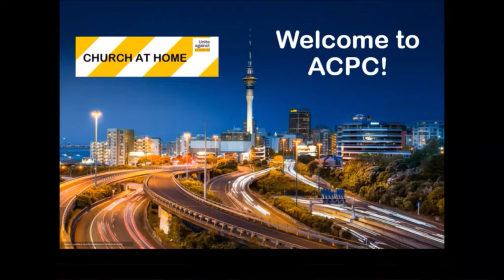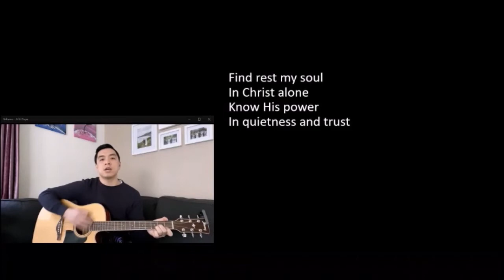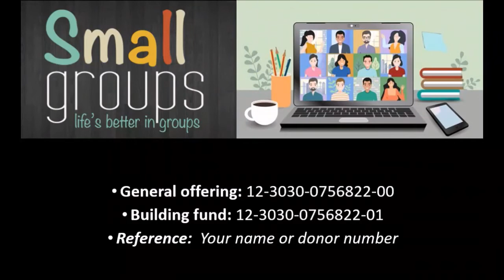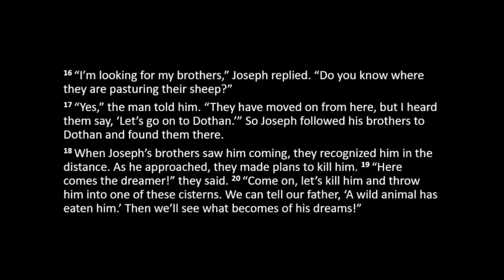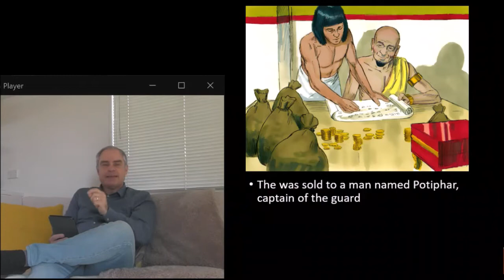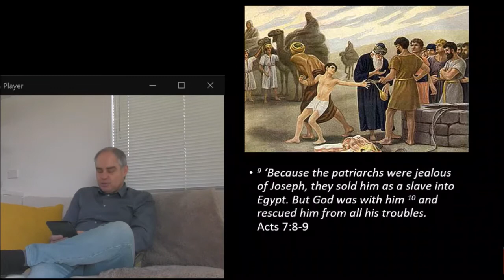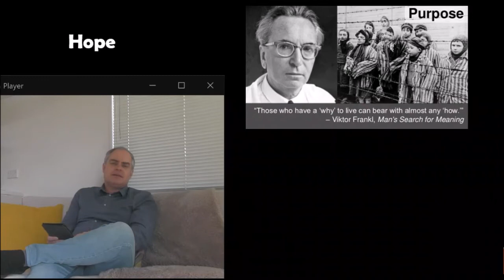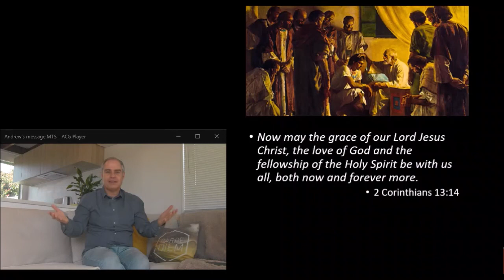ACPC service 5 September 2021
Genesis # 13 Joseph and His Almost Unbelievable True Story - Part 1: Removed (Genesis 37:12-36) Andrew Cox
A quarter of the Book of Genesis is devoted to the story of Jacob and Rachael's older son, Jospeh. Beloved in three major world religions and immortalised in musical and movies, the story of Joseph retains its power to shock and delight. But we will delve into the deeper lessons in this three-part series. Don't miss it - and invite your friends to join us!